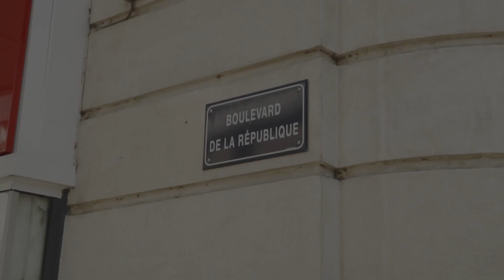Initiation aux échecs dans les rues d'Agen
De nombreuses animations font également vivre cette édition 2017 du championnat de France, notamment des initiations proposées aux riverains tout au long de la journée !